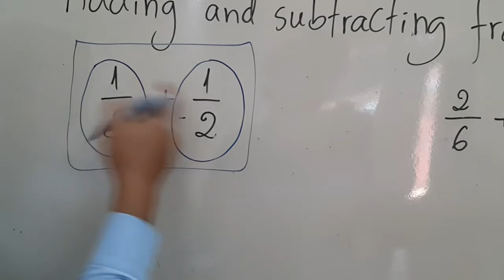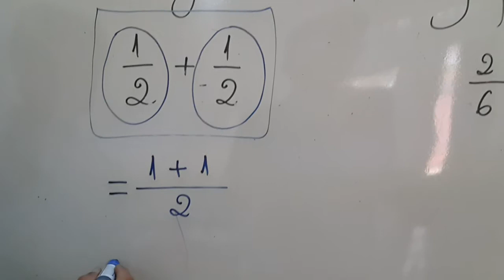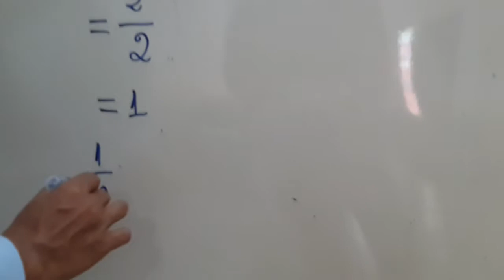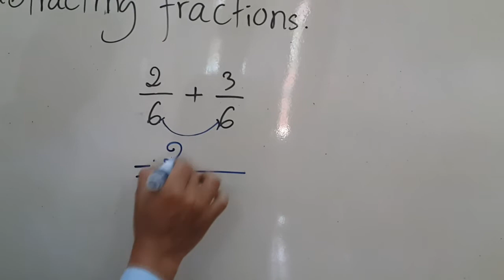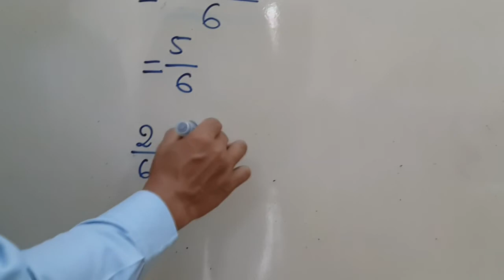Fraction part 2 -ប្រភាគ ភាគទី២